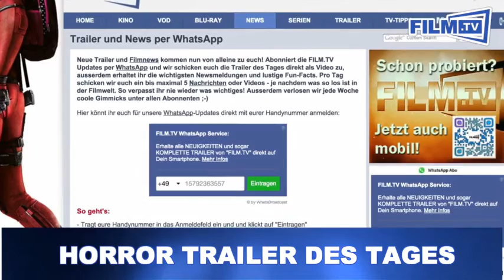OBSERVANCE: Der erste Trailer | NEWS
Nach diesem Film werdet ihr euch nie wieder unbeobachtet fühlen und extrem schlecht schlafen! Checkt jetzt auf eigene Gefahr den ERSTEN TRAILER zu Observance!

Handlung von Observance
Parker ist privater Ermittler und bekommt den Auftrag eine Frau zu observieren. Er mietet sich in einer Wohnung gegenüber ihres Apartments ein und observiert. Dabei fallen ihm immer wieder merkwürdige Dinge auf, die er nicht erklären kann und die ihn bald in Lebensgefahr bringen. Wer beobachtet hier eigentlich wen und wie ist das ganze zu erklären, wenn man nicht an Geister und Dämonen glaubt?

Schauspieler: Lindsay Farris, Stephanie King, Brendan Cowell, John Jarratt, Benedict Hardy